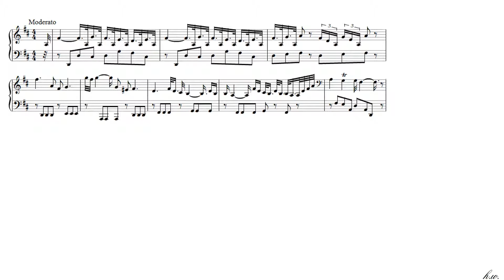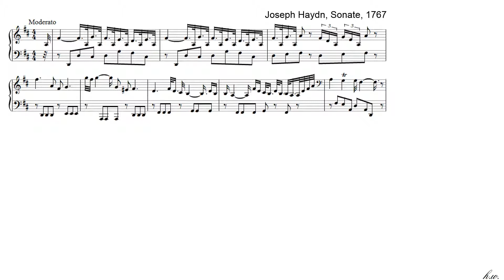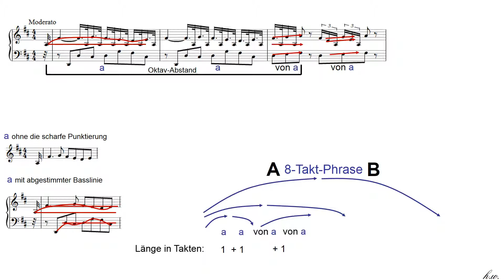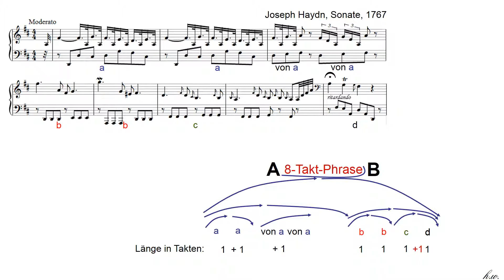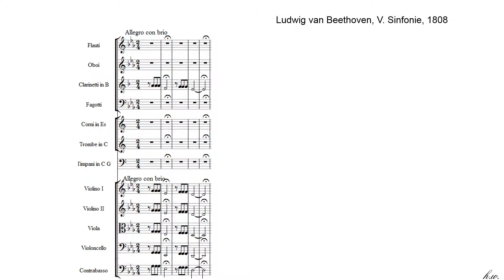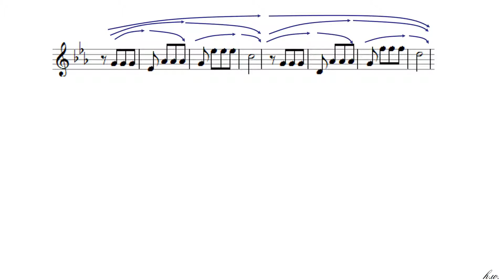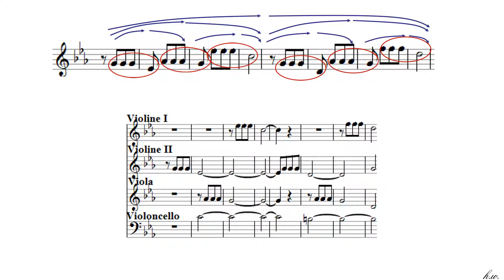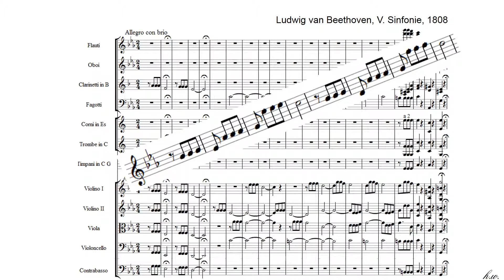h.w. - Motiv und motivische Arbeit VII 2 Themen in anderem Licht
Analyse der Themen der Klaviersonate D von Haydn und der Sinfonie V von Beethoven